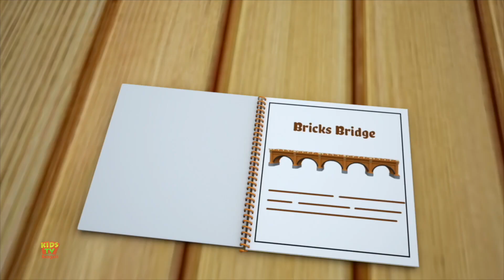Bob the Train Favorite Dream Song, প্রিয় স্বপ্নের গান, Bangla Cartoon Rhymes and Kids Songs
এখানে আসে বব ট্রেনের প্রিয় স্বপ্নের গান বাংলায়। আমরা আশা করি এই নার্সারি রাইমটি আপনাকে উত্তেজিত করবে কারণ এটি শিশুদের জন্য বিশেষভাবে তৈরি করা সবচেয়ে আকর্ষণীয় এবং মজাদার কার্টুন গান Kids Tv Bangla - Nursery Rhymes সঙ্গে.

Tired of running behind your little one all day? Play this wonderful animated video of Top Hit Cartoon Animated Songs by Kids Tv Bangla for Toddlers and watch them enjoy the bright colours and catchy tunes.